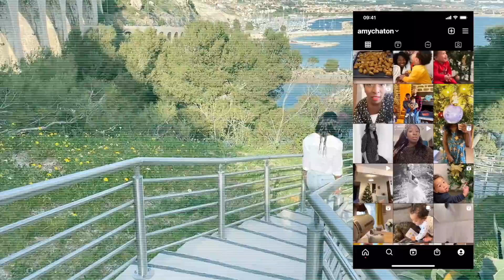VLOG Avril 2021 // Tournage émission Guinée // je suis épuisée par mon bébé//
Bonjour, je suis Amy de la chaîne @amychaton bienvenue sur ma nouvelle chaîne, je suis mariée, j'ai un petit garçon de 14 mois et je vous raconte quelques parties de ma vie en vidéo. installez-vous et commentez 🥰